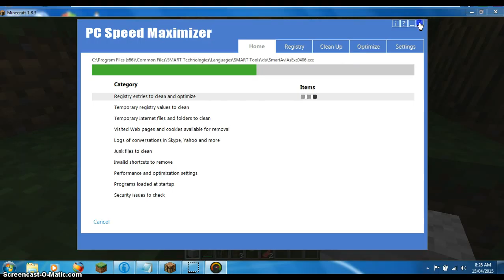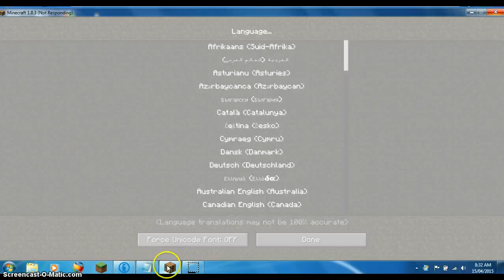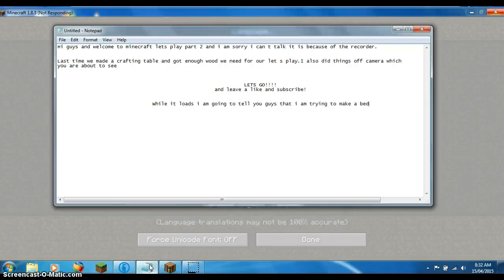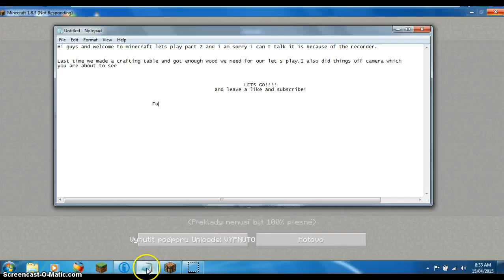Minecraft Let's Play (Fixed) Part 2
Today we hunt Sheep to make a bed and we start to mine.We find only coal but in the next video we will try to find iron and gold and maybe even dimands!